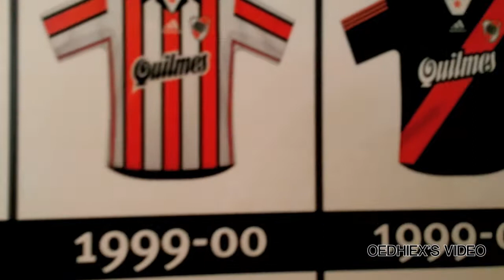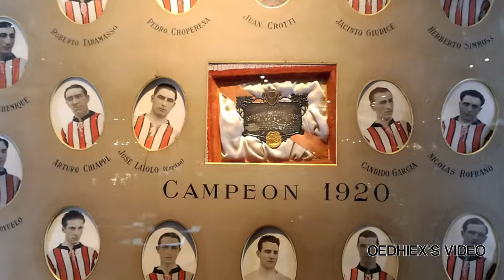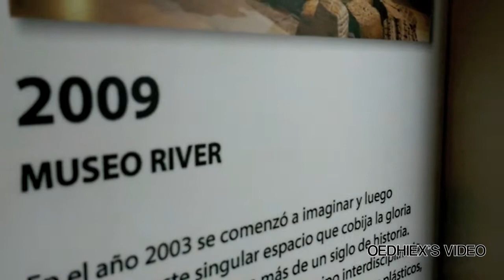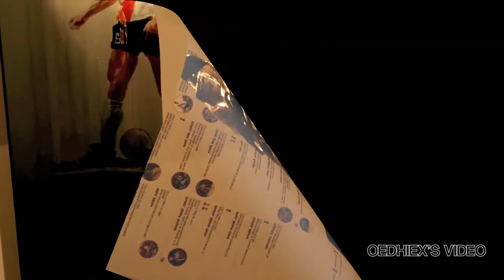MUSEUM SEPAK BOLA RIVER PLATE - ARGENTINA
...paseando al Museo River Plate en Buenos Aires Argentina...